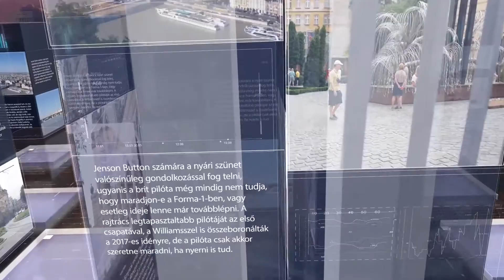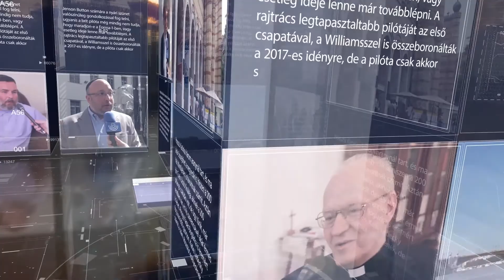PIRKADAT Breuer Péterrel: Németh Szilárd